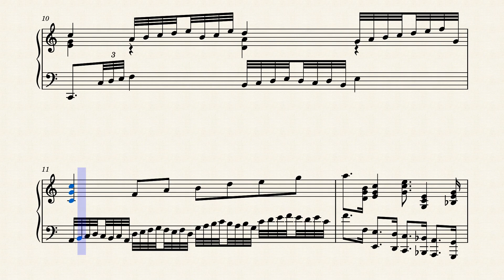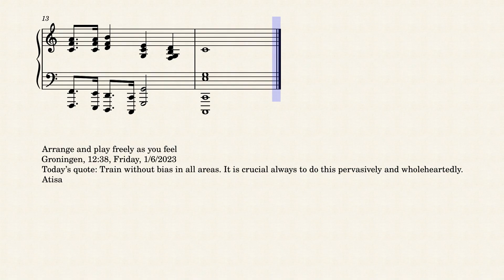Op.8239 The Pleasure of Birth by Yohei Kato